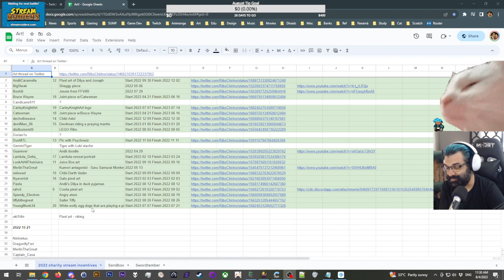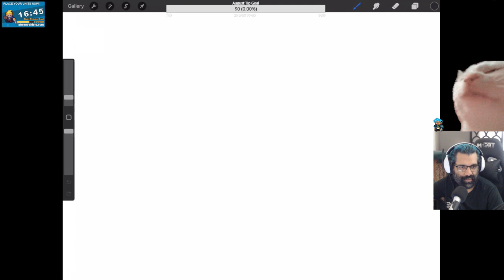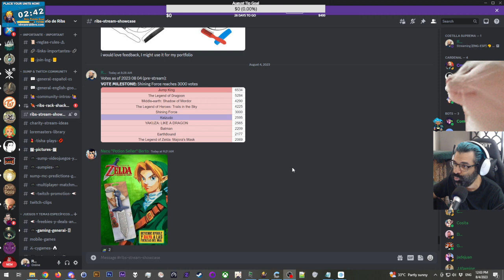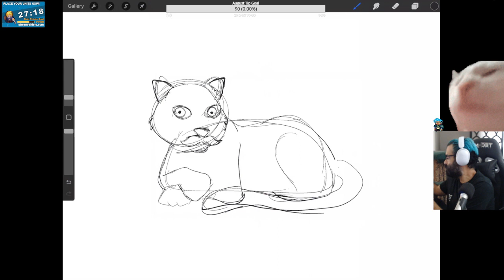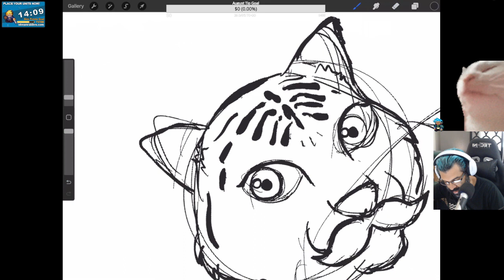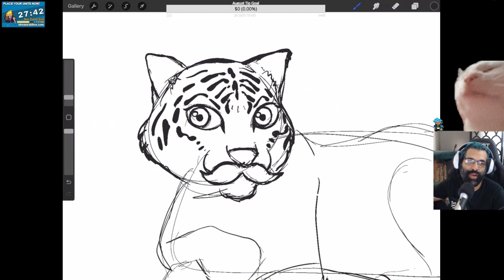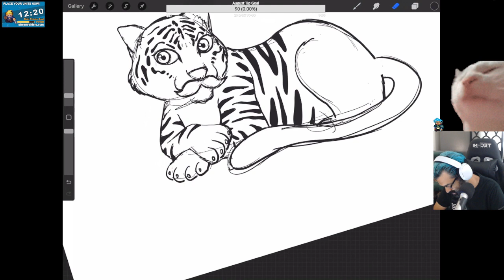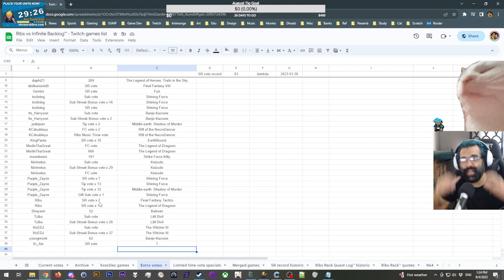🎨 ART TIME! Ribs doodles and arts! 🎨 GeminiTiger PART 1